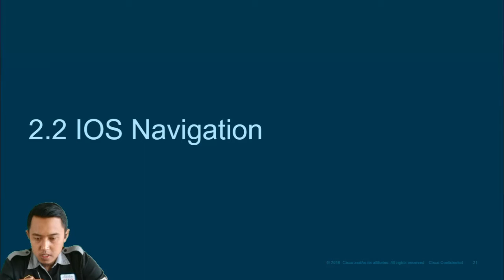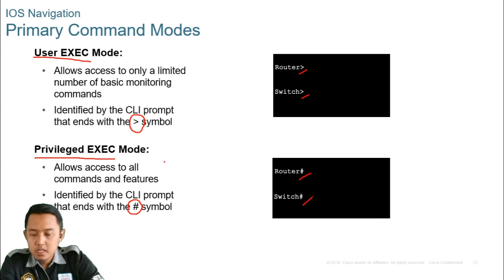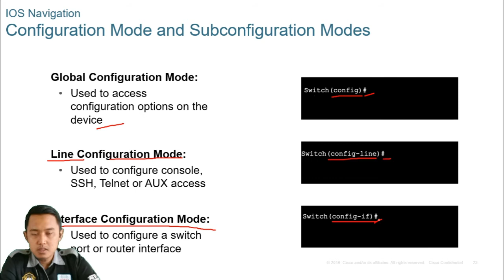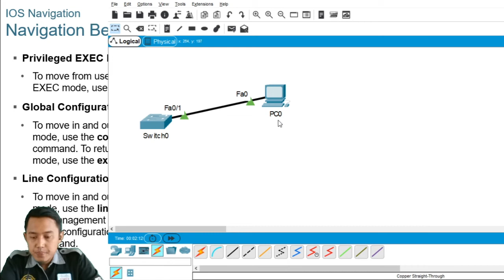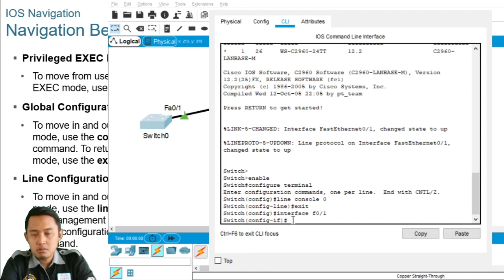CISCO ITN - Basic Switch and End Device Configuration Bahasa Indonesia | Bagian 2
video ini merupakan kelanjutan dari video sebelumnya. Di materi kali ini akan menjelaskan bagaimana tahapan dalam hierarki mode di cisco IOS, semoga bermanfaat.
Semoga bermanfaat.